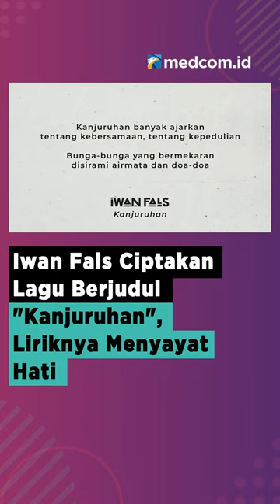IWAN FALS CIPTAKAN LAGU IWAN FALS CIPTAKAN LAGU BERJUDUL "KANJURUHAN", LIRIKNYA MENYAYAT HATI HATI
Insiden terbesar dalam sejarah pertandingan sepak bola yang berlangsung di Stadion Kanjuruhan, Malang, pada Sabtu, 1 Oktober 2022 lalu menelan ratusan korban jiwa. Dari insiden yang menyayat hati para penggemar bola seluruh dunia itu menginspirasi musisi Iwan Fals menciptakan lagu berjudul “Kanjuruhan”

Dengan aransemen musik yang minimalis, lirik yang menyentuh di dalamnya didedikasikan untuk ratusan orang yang meninggal dunia dalam kejadian tersebut.